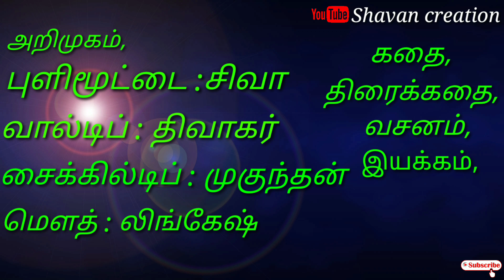Palm Fruit Ending | With PULIMUTTAI Boys